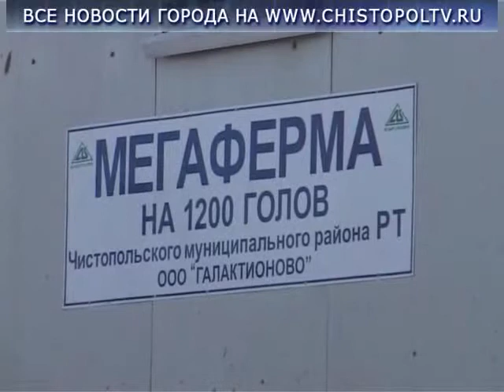Мегаферма Чистопольского района